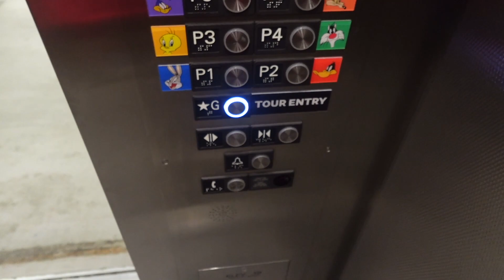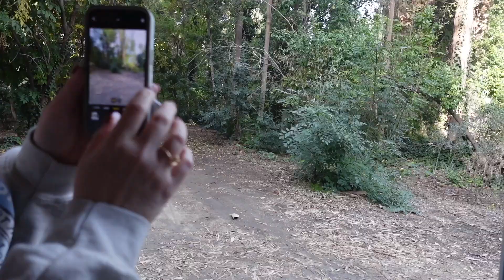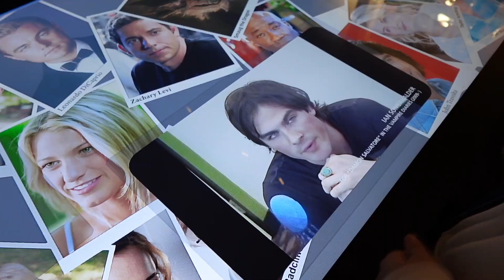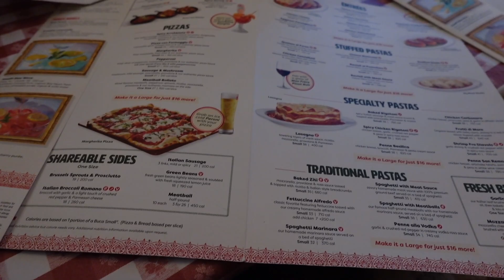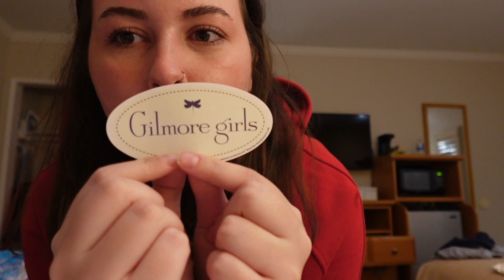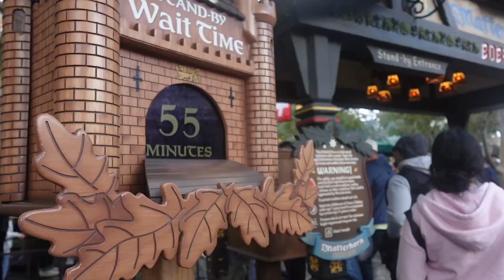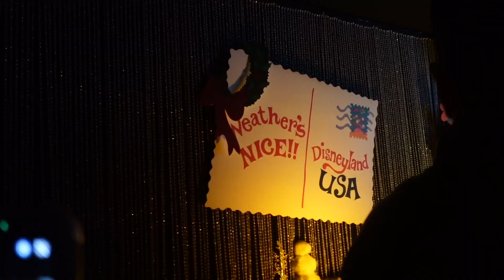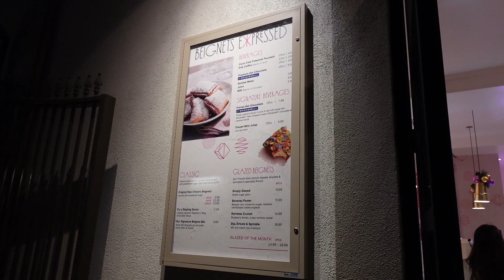FIRST TIME AT DISNEY LAND | WARNER BROTHERS STUDIO TOUR + DISNEYLAND DAY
Come with me on the Warner Brothers Studio Tour in Burbank California!  This was our first time in California I hope you enjoy it!  This is part 2, so if you haven't seen part 1, check it out below.